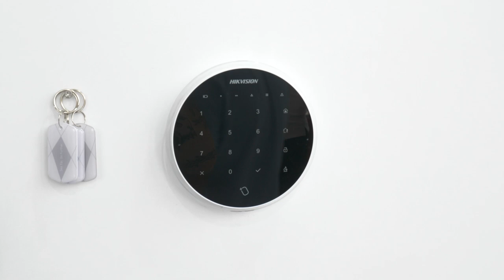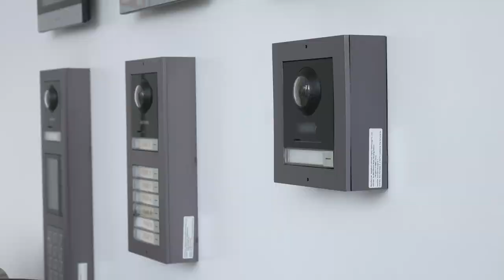EKODJAR - Episode 10 - Connecting Smart Intercoms and other Smart Gadgets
Malcolm Zammit